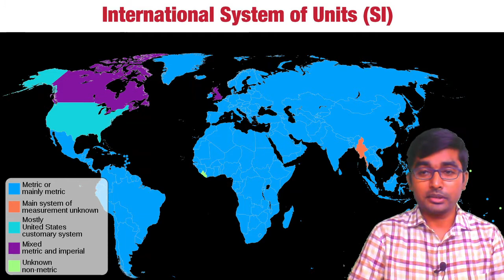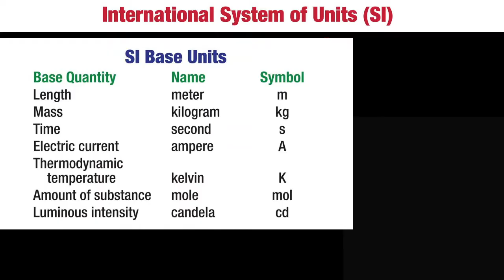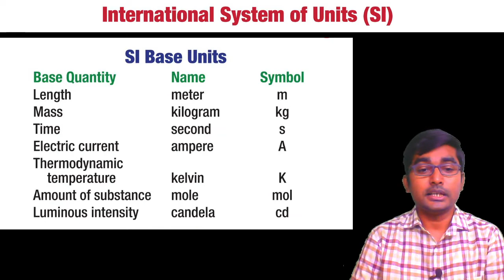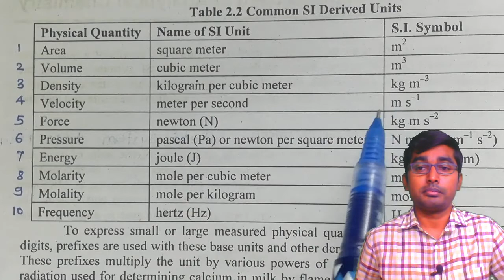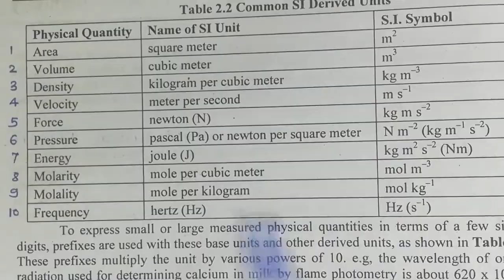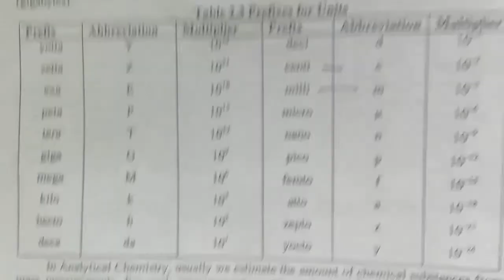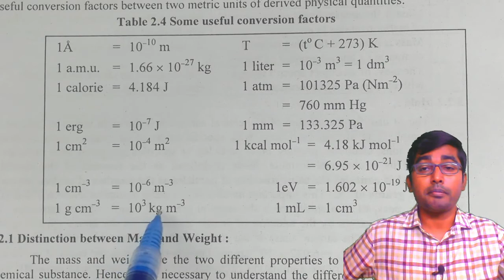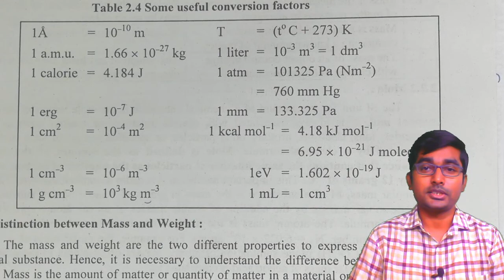FYBSC:- Chapt-3, L-1, SI units, Derived Units, Prefixes used for unit conversion & Conversion factor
This Video is made by Assistan Professor Mr. Manoj Tapare. He teaches Physical Chemistry subject to Undergraduate & Post-graduate students.

He is also expert in Yoga & Pranayam. He regulary conducts Yoga & Meditation Sessions to Improve Focus, Concentration, Awareness & Alertness of the Mind.